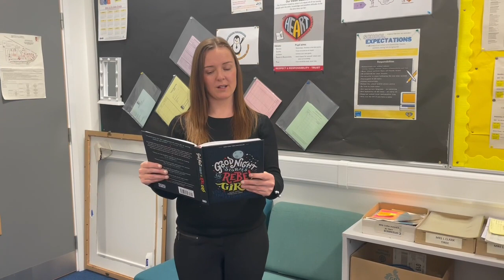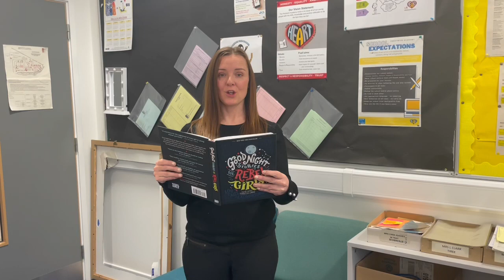International Women's Day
video promoting International Women's Day